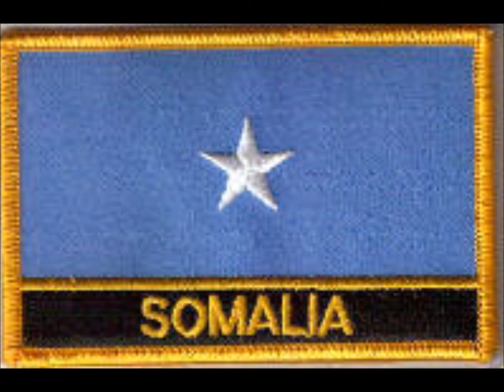MS QARANIMO MEDIA, SOOMAAI BAAN AHAY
soomaali baan ahay erayadii allaha u naxariistee cabdulqaadir xirsi yamyam, muusikadii Dahir cali Jimcaale iyo codkii kooxda iftin.